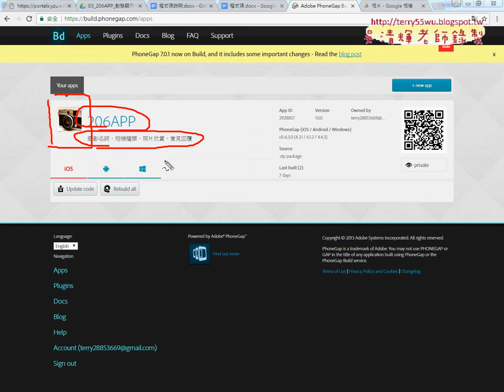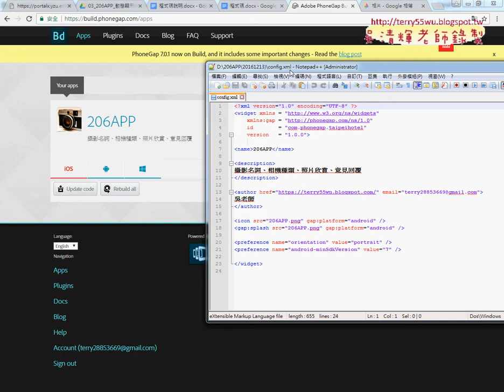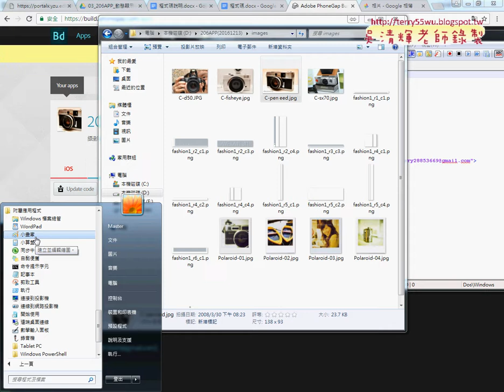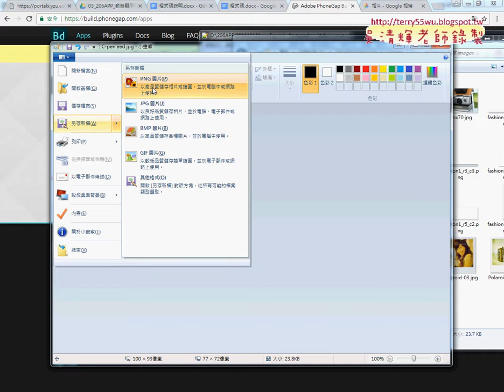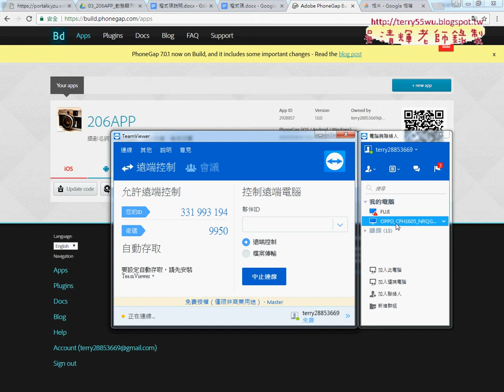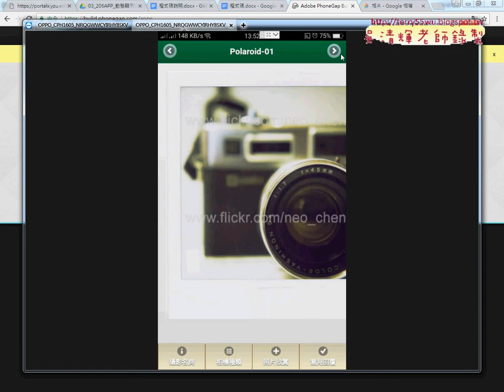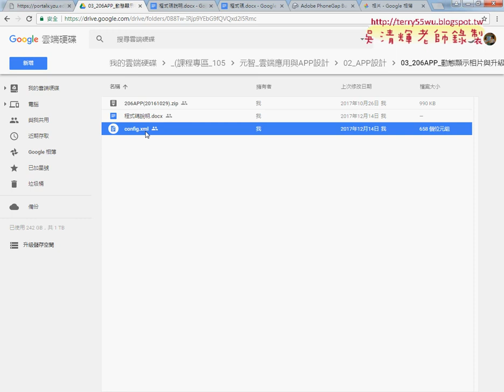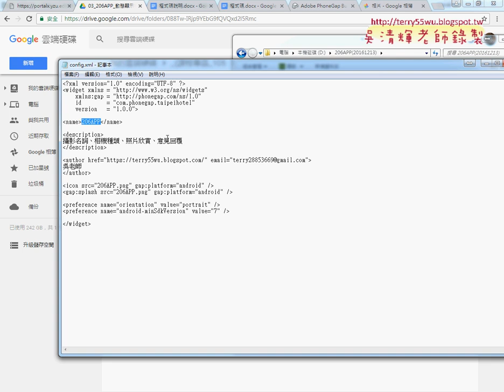01 上傳PHONEGAP與CONFIG設定檔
元智_雲端應用與APP設計11(上傳PHONEGAP與CONFIG設定檔&刪除舊APP與將相簿改為動態&將相片欣賞改為動態與升級145版)

上課內容：
01_上傳PHONEGAP與CONFIG設定檔
02_刪除舊APP與將相簿改為動態
03_將相片欣賞改為動態與升級145版